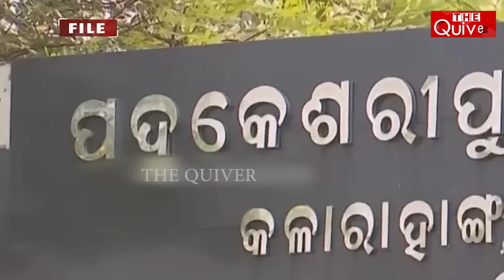ବିଜେଡି ମହାଜନଙ୍କୁ ଦେବେ ଚେକ | Aparajita || Stand Against BJD Supported Mahajans | THE Quiver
ରାଜଧାନୀ ଛାତି ଉପରେ ବିଜେଡି ନେତାଏ କରୁଛନ୍ତି ମହାଜନୀ କାରବାର ।ମାସକୁ ୨୦% ସୁଧରେ ଦେଉଛନ୍ତି ଋଣ । ନା ଅଛି ମନି ଲଣ୍ଡିରିଂ ଲାଇସେନ୍ସ ନା ମାନବିକତା ।ସିଧା ଚଳାଇଛନ୍ତି ଲୁଟ । ଏଭଳି ଅଭିଯୋଗ ଆଣିଛନ୍ତି ଏମପି ଅପରାଜିତା ଷଢ଼ଙ୍ଗୀ । କଥା ହେଉଛି ରାଜଧାନୀ ମଝିରେ ଥିବା ପଦ୍ମାଦେଇପୁର ଗାଁର । ଏହି ଗାଁର ଗରିବ ଗୁରୁବାଙ୍କୁ ମହାଜନମାନେ ଋଣ ଦେଉଛନ୍ତି ହେଲେ ନଜରରେ ଅଛି ରାଜଧାନୀ ମଝିରେ ଥିବା ଏହି ଗାଁର ଜମି ଉପରେ । ଗରିବଙ୍କୁ ଋଣ ଦେଇ ତାଙ୍କ ଜମି ହଡ଼ପ କରିବାର ଷଡ଼ଯନ୍ତ୍ର ଚାଲିଛି ।ବିଲ୍ଡରଙ୍କ ହାତବାରିସି ସାଜିଛନ୍ତି ବିଜେଡିର ପୁରୁଖାମାନେ ବୋଲି କୁହାଯାଉଛି । ବିଜେଡିର ଏହି ମହାଜନ ମାନଙ୍କୁ ଚେକ ଦେବାକୁ ଅଁଟା ଭିଡ଼ିଛନ୍ତି ଅପରାଜିତା । ଗରିବଙ୍କୁ ଋଣ ଦେଇଥିବା ମହାଜନ ମାନେ ଯଦି ସୁଧ ମାଗିବାକୁ ଆସିଲେ ଅପରାଜିତାଙ୍କ ଅଫିସକୁ ପଠାଇ ଦେବାକୁ କହିଛନ୍ତି । ଏହାଦ୍ୱାରା ବିଜେଡି ମହାଜନ ମାନଙ୍କୁ ଅପରାଜିତା ସିଧା ଚେକ ଦେବାକୁ ଓହ୍ଲାଇଛନ୍ତି